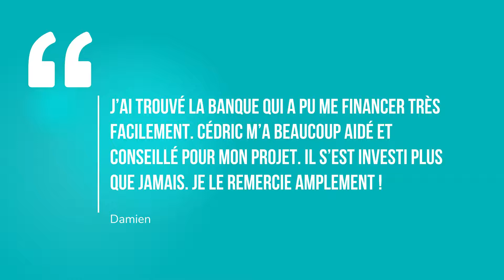Les chips artisanales de Damien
[ Success Story ]

Zoom sur le projet de Damien !
C’est lorsqu’il a décidé de se lancer dans la chips artisanale sous le nom des « Chips Lebon ». qu’il a fait appel à Cédric Albouy, notre courtier en prêts professionnels à Albi.
Selon lui, les avantages d'avoir fait appel à Cédric sont :
- La rapidité et la facilité dans les démarches
- Des conseils justes et précis
- Des encouragements tout au long du projet

Cliquez pour découvrir en détail leur projet 👇